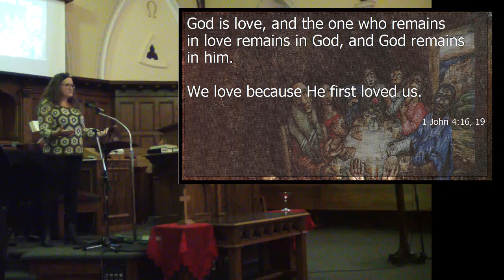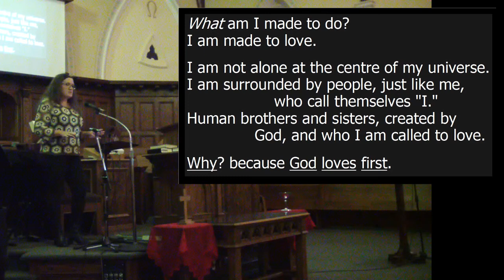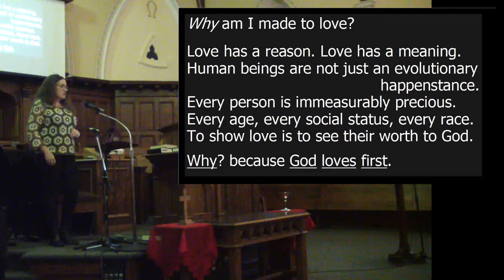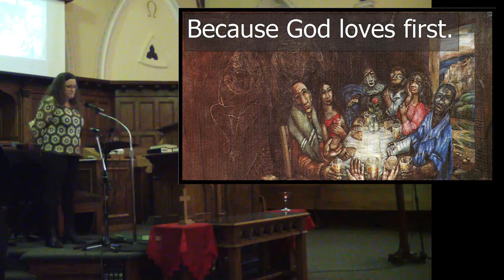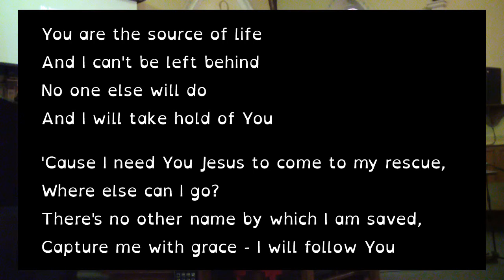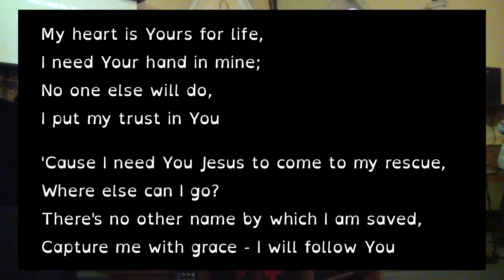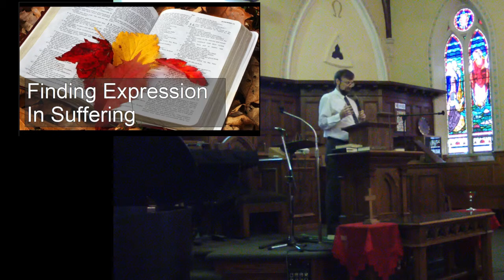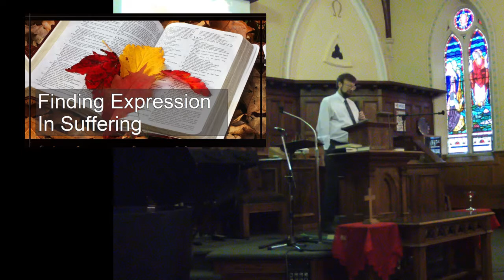Finding Expression In Suffering - Romans 8:19-27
Recommended Listening:
Crystal Lewis - O How I Love Jesus